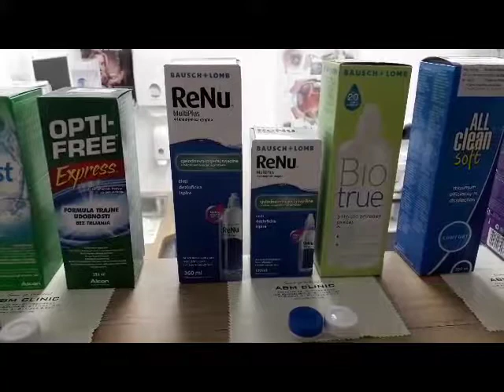Sredstva za održavanje mekih kontaktnih sociva- ABM-pregledi- sočiva -Ray Ban